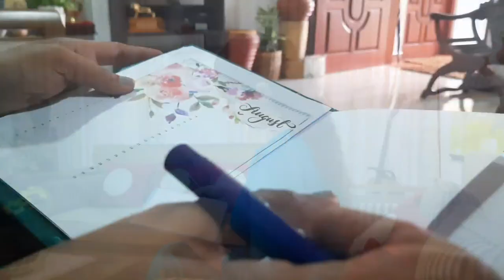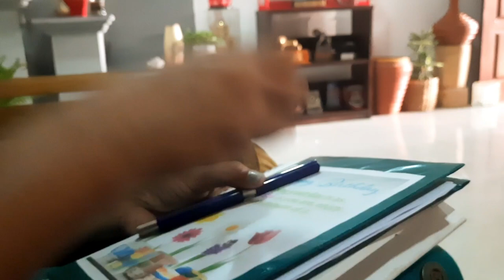Ways To Make Your Life Beautiful || Organize, cooking, Motivational Vlogs || Save time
Hello, friends thank you very much for joining with dove greens Miracles and I warmly welcome you all to the dove family.

Today in this video I would like to present to you how to organise your life and make your life beautiful, how to manage your time, how to save your money by organizing and meal planning, And specially how to bring joy and the happiness to your loving family members.I hope you will enjoy the video.

Kitchen || cooking tips || Save time

Finding joy in a simple life | A happy day of cooking and spending time with my kids